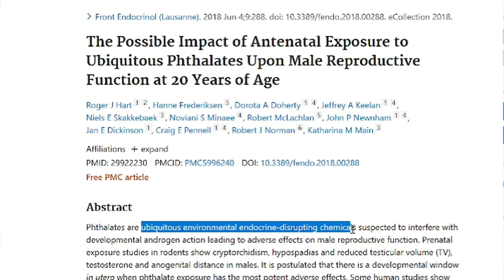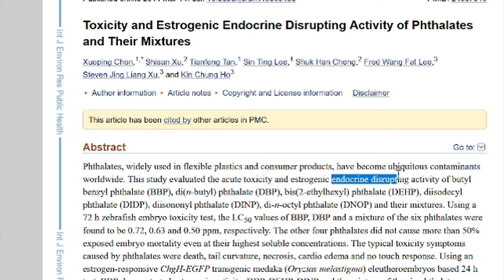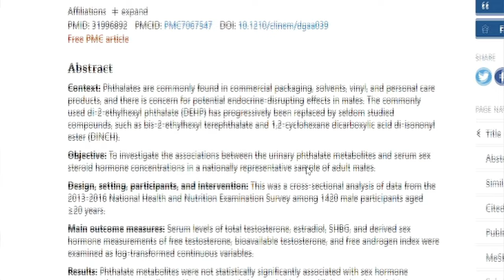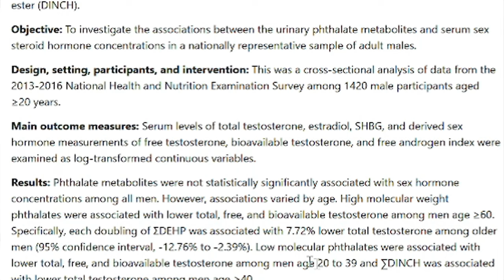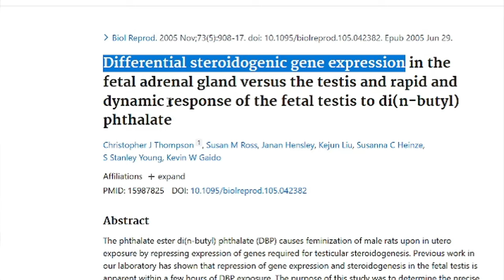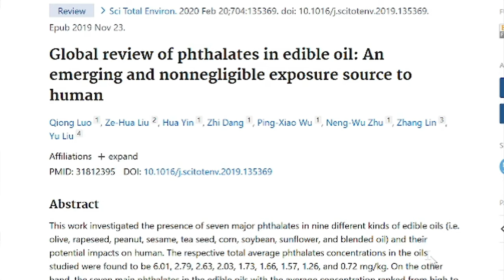Gender DYSPHORIA from PLASTIC - Phthalates are EVERYWHERE and lower testosterone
Welcome!  I have a PhD in Biochemistry from Boston University School of Medicine and, today, I discuss the science surrounding phthalates and male feminization.  Specifically, we look at certain behavioral changes (a few, there are many more) and we look at physical changes like gonadal deformations or lowered testosterone.  These chemicals are "ubiquitious" so beware.

Studies:

Phthalates are ubiquitous (and, like BPA, can cause cryptorchidism and other feminizing biological events)
Phthalates in human studies, are linked to feminization (you can’t ethically DOSE a human with BPA or phthalates but people with higher levels have more issues)
Why?  Because phthalates act like estrogen, they are “estrogenic”

ABOUT “DR. ANTHONY JAY”:
Hello!  My name is Anthony Jay.  I love helping people optimize their health and performance!  My wife and I homeschool our 5 kids and we love the outdoors!  I also have an outdoors channel called "Anthony Jay Cast".

QUESTIONS?